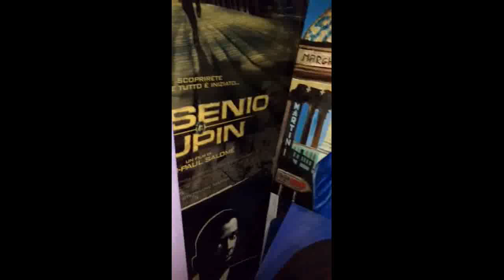Tutorial occhio realistico Bertola max versione the pictor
Max esegue passo passo con commento il tutorial di come si realizza un quadro realistico. dopo giorni in casa ,causa corona virus ho ripreso dimestichezza con il pennello di legno , tralasciando momentaneamente il pennello di ciccia